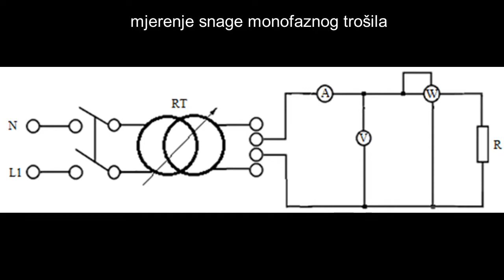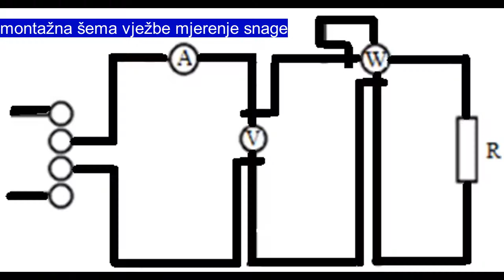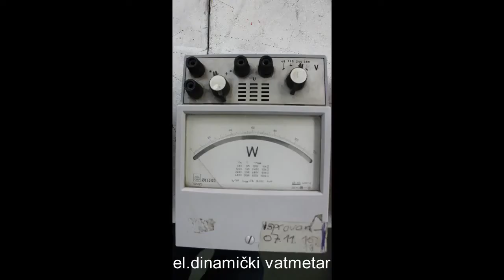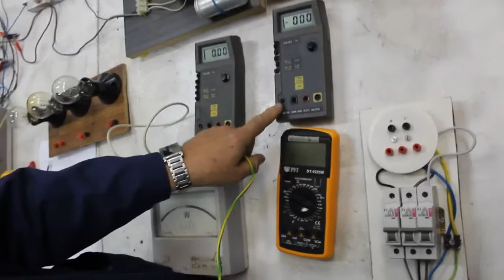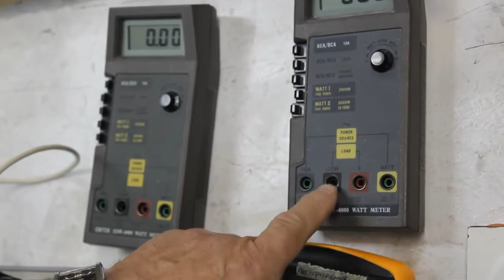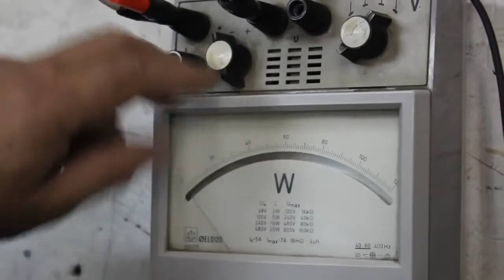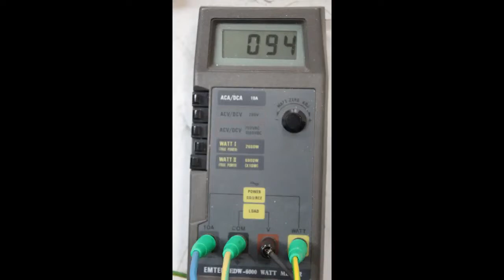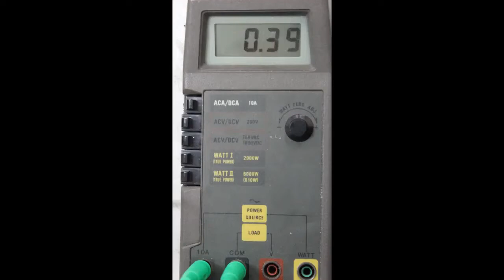kako mjeriti električnu snagu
u ovom video zapisu sam pokazao kako mjeriti električnu snagu monofaznih trošila, prvo raznih vrsta sijalica, a zatim monofaznog motora.